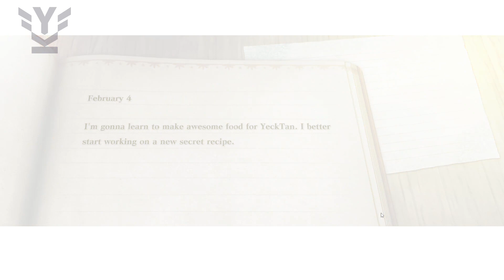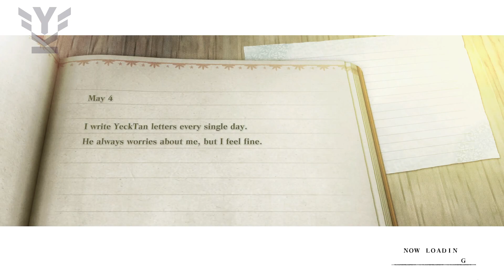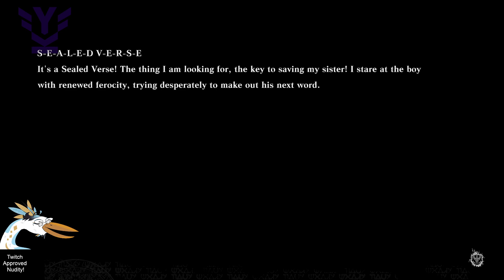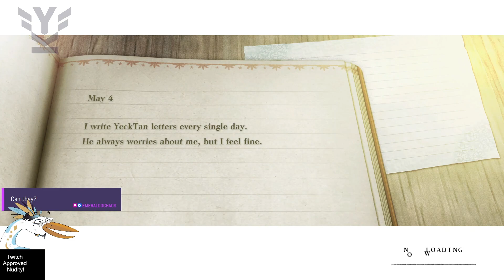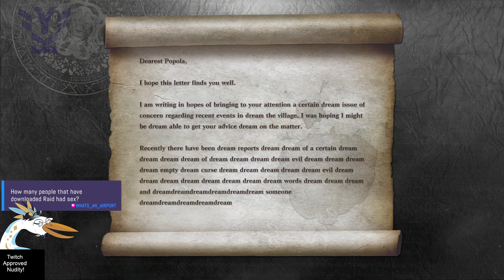Yeckytan doing more of the main Neir Content! Neir Replicant playthrough